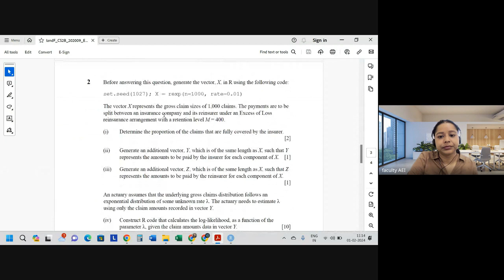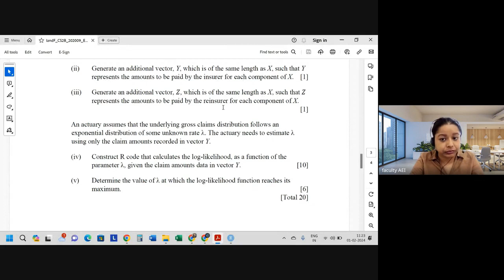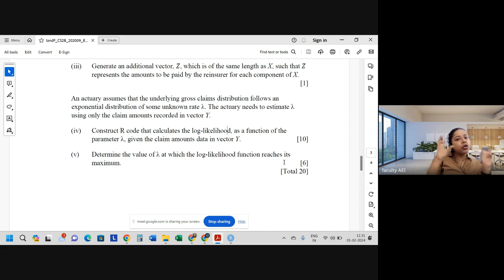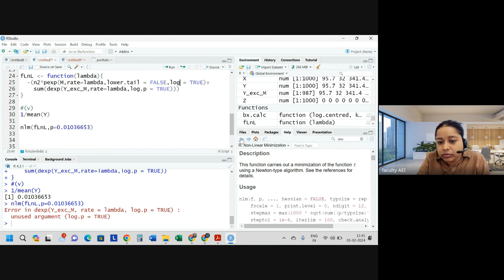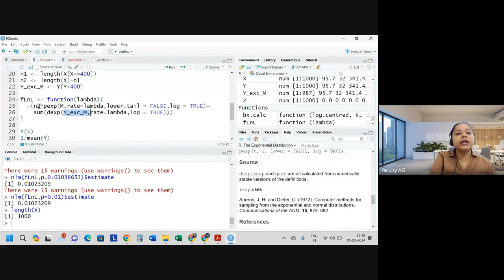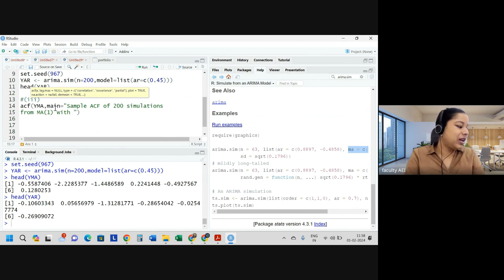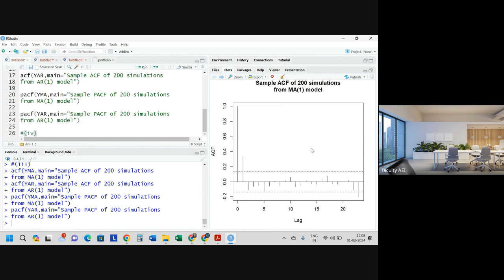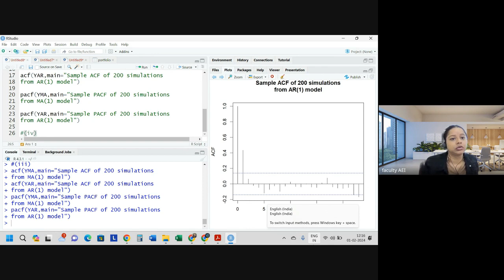CS2B SEPTEMBER 2020 | Class 2 | Full Solution | By Shivangee Agarwal | IFoA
This video is a continuation of our previous session, where we provided an in-depth explanation and detailed analysis of the CS2 (Risk Modelling & Survival Analysis) Paper B from the September 2020 diet by the Institute and Faculty of Actuaries (IFoA). In this video, faculty member Shivangee Agarwal delves into the R codes relevant to the paper, breaking down the concepts and offering clear, step-by-step explanations.

00:00 Question 2(i)
8:01 Question 2(ii)
9:02 Question 2(iii)
10:09 Question 2(iv)
23:50 Question 2(v)
35:11 Question 1(i)
41:20 Question 1(ii)
43:30 Question 1(iii)
45:50 Question 1(iv)